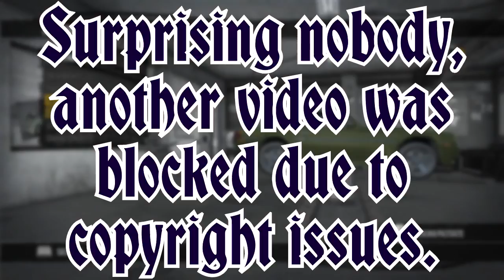Saints Row 2 - #21: Nature is Amazing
UPDATE: this video also got hit for copyright lol, not blocked though so who cares